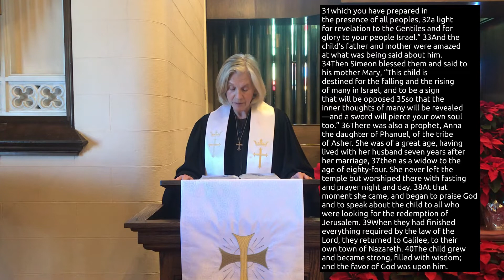December 27, 2020 Sermon by Rev Carol Parsons